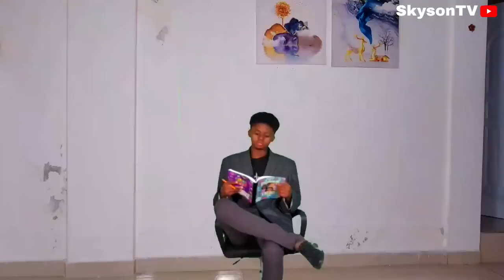TERAPI #3: Vin gade jan yon thug vin bay ti nene pwoblem